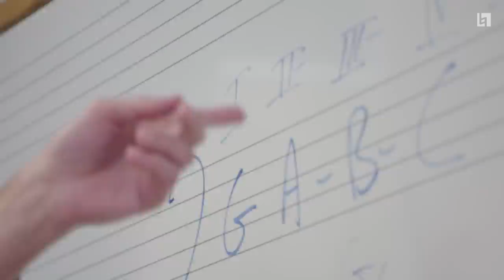Bass Department at Berklee College of Music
Learn about Berklee’s Bass Department and how your faculty and colleagues will help you find the tools needed to define your voice while exploring a virtually unlimited array of stylistic directions.

"Stay Blind" by Archon
"Hunger" by David Katilius

Video: Nick Clark Productions

1-800-BERKLEE (US)
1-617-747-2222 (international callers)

 Bachelor of Music | Music Major | Bass Performance | Berklee | Berklee College of Music